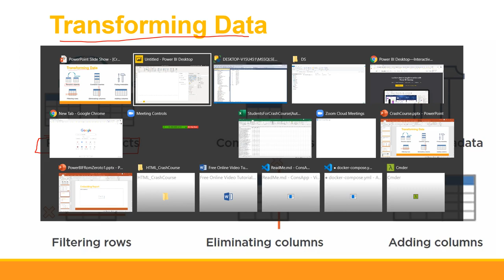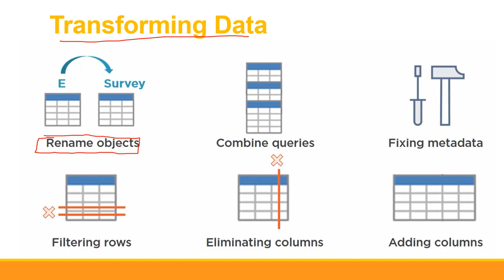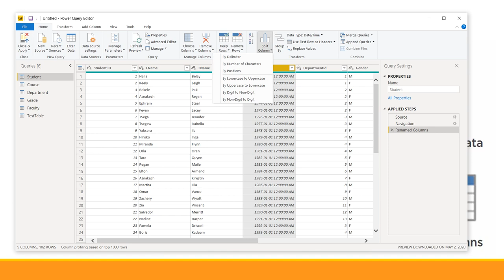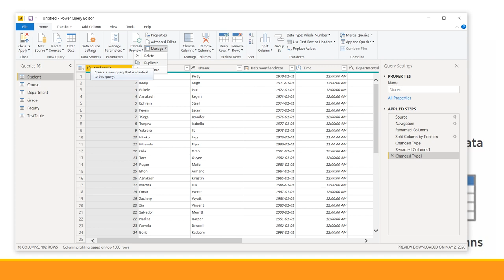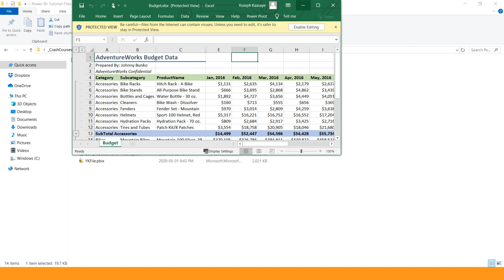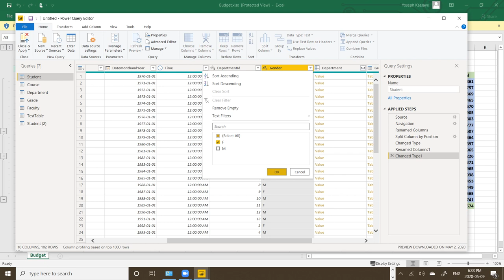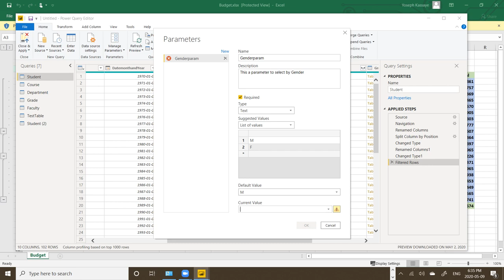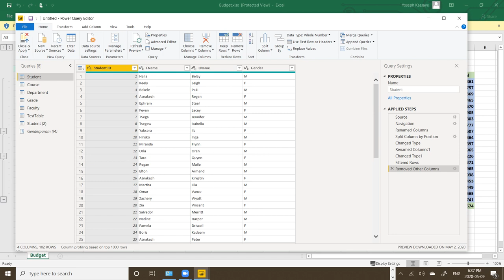Part 7 Power BI in Amharic Language Data Transformation